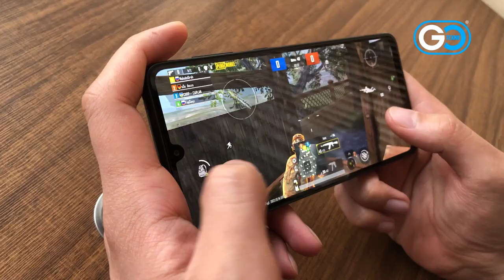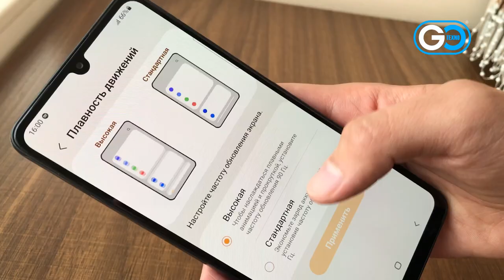SAMSUNG GALAXY A33 ( OBZOR )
UZ
A33 - o'rtacha narx uchun juda ko'p xususiyatlar. Ushbu smartfon o'rta byudjet hisoblanadi, lekin ko'p jihatdan oddiy xaridorni hayratda qoldiradi.

RU
А33 — это много возможностей за разумную стоимость. Этот смартфон считается среднебюджетным, но по многим параметрам впечатляет рядового покупателя.

EN
A33 is a lot of features for a reasonable price. This smartphone is considered mid-budget, but in many respects it impresses the average buyer.